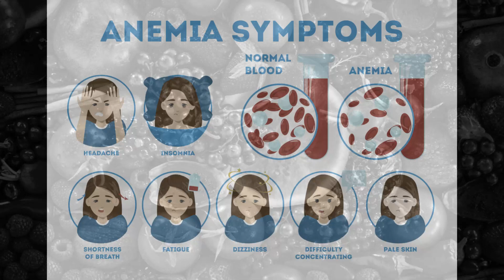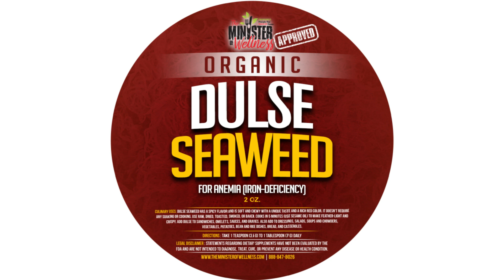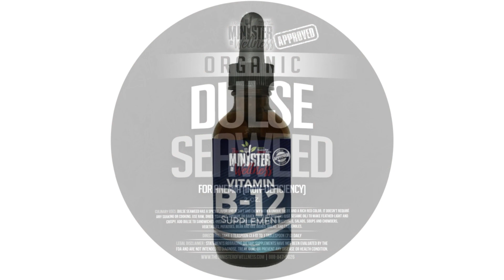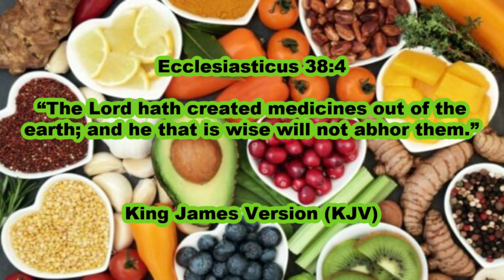Biblical Health Solutions For ANEMIA (LOW BLOOD IRON)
The Minister Of Wellness Nathaniel Jordan Health News Segment: Biblical Health Solutions For ANEMIA (LOW BLOOD IRON)
March 18th, 2023 FREE Community Health Fair & Seminar IN-PERSON RSVP
March 18th, 2023 FREE Community Health Fair & Seminar Livestream PPV
The EXACT PARASITE KILLER DETOX Package The Minister Of Wellness Recommends!!! use the code BLACKHEALTH